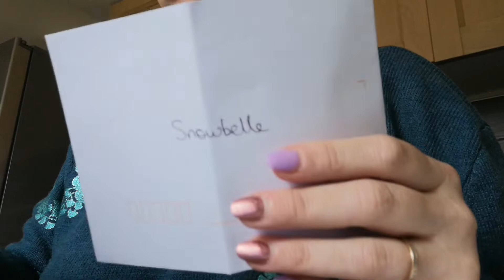mes économies/épargnes de 2020 et 2021